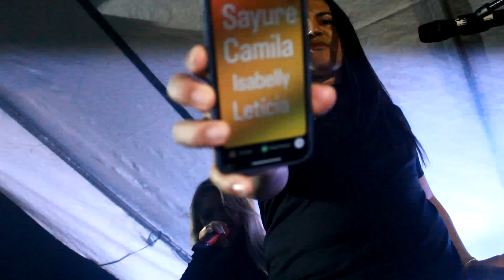JORGE DOS TECLADOS AO VIVO NO POVOADO CAPÓES NA DASA DO VALDINAR ANO 2024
VALDINAR  , FOI FESTA  BOA